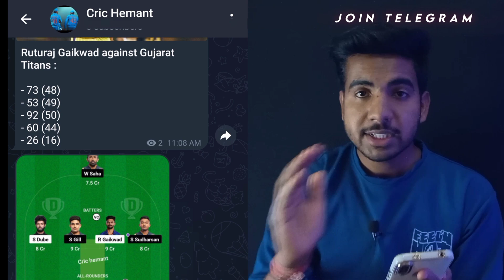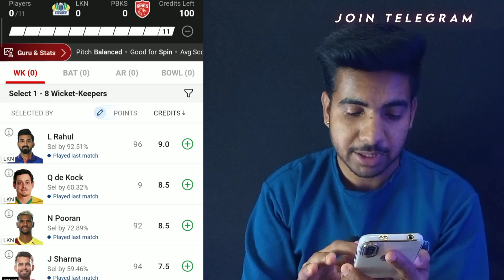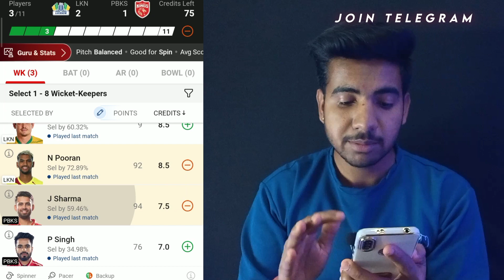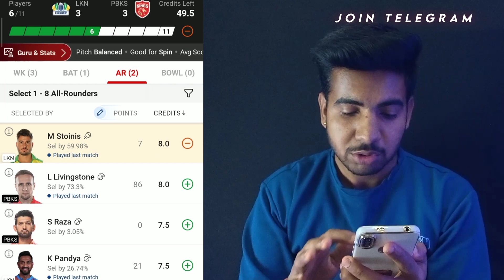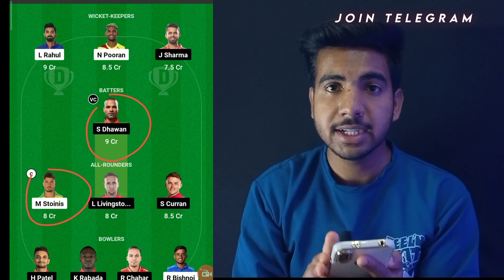LSG vs PBKS Dream11 Prediction || LSG vs PBKS Dream11 Team | ipl 2024 match 11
LSG vs PBKS Dream11 Prediction || LSG vs PBKS Dream11 Team || PBKS vs LSG Dream11 | IPL 2024 11th Match

LSG vs PBKS IPL 2024 Dream11 Grand League Team